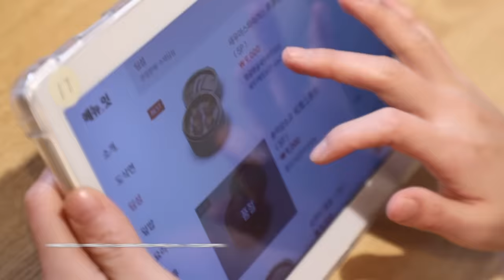웨이팅이 너무 많아서 촬영 실패했던곳 드디어 성공..!🥹 건대 송화산시도삭면 딤섬 먹방